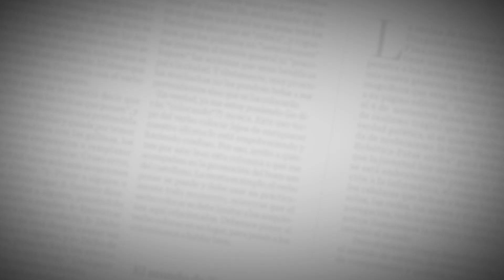Noticias | Después de tres años la serie ‘El Hijo del Cacique’ verá la luz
EL HERALDO asistió a la premier de la producción inspirada en el fallecido cantautor Martín Elías, heredero musical de Diomedes Díaz.